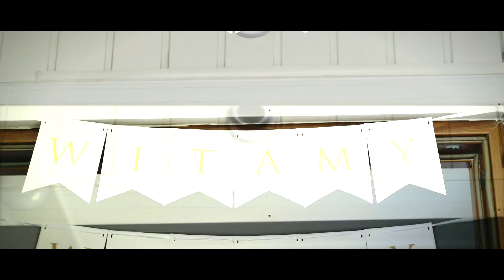👰🤵 OLA I PIOTR NIESAMOWITY TELEDYSK ŚLUBNY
Lubicie niestandardowe teledyski ślubne❓Zapraszam do obejrzenia trailera Oli i Piotra 🔥 Wesele polsko-ukrainskie, na którym juz się dużo działo,  zanim dojechaliśmy na salę🤩 Młodzi kochają koty, rocka, motocykle, stare auta i JackaDanielsa  🥃 😃 To był piekny dzień ‼️ Dziękuję, że mogłem to wszystko dla Was uwiecznić 🎥
Produkcja video : DIEC STUDIO